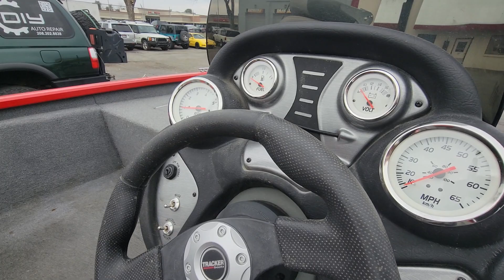2014 Bass Tracker Pro 175 TXW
Selling a beautiful 2014 Bass Tracker boat! It is the Pro 175 TXW series in excellent condition. It has a 40HP engine and a clean title. I will include the trolling motor, as well as the two fish finders as seen in pics. The body is free from any leaks or rust. The interior is all in excellent condition as well including all the vinyl seats and carpet. No rips or tears or staining anywhere. This boat is ready to go. Financing available to those that qualify. Open to trades of greater value. We are located in Boise, Idaho at 10250 West Fairview Avenue Boise, Idaho 83704. Thanks for looking! Asking $10,500.